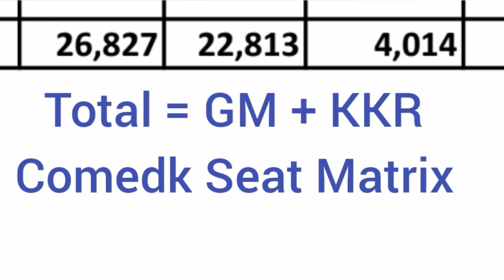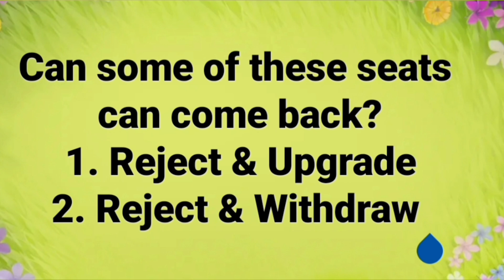Comedk Round 3 Counselling|Comedk round 3 expected cutoff|Comedk Counselling 2025|Comedk updates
Comedk Round 3 Counselling|Comedk 2025|Comedk round 2 cutoff|Comedk Counselling 2025|Comedk updates

Comedk round 2 result|Comedk updates|Comedk round 2 cutoff|Comedk Counselling 2025|Comedk 3rd round

Comedk Counselling 2025|Comedk 3rd round|Comedk round 2 result|Comedk round 3|Comedk round 2 cutoff

Comedk fees|Comedk round 2|KCET 2nd round|Comedk Counselling 2025|KCET 2025 option entry|Comedk 2025

comedk choice filling 2025, comedk cutoff 2025, comedk 2025 mock round choice filling, comedk 2025 counselling process,